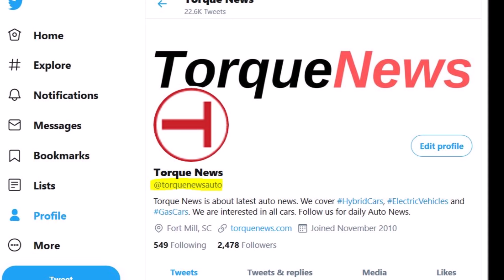Tesla Hanwha Battery Deal and Tesla's Benefits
Several days ago Torque News reported that Tesla struck a battery deal with South Korea's Hanwha corporation. In this video I explaining what it means for Tesla and how it confirms Tesla's goal to produce its own battery cells.

Tesla has placed an order for battery-making machines with Korea’s Hanwha on the road to building its own battery cells.

Hanwha says that they have signed a contract to supply Tesla with battery-making machines (via The Korea Times): “We had a supply deal of battery formation equipment with Tesla."

Here is what what battery formation process is:

“Battery formation is the process of performing the initial charge/discharge operation on the battery cell. During this stage, special electrochemical solid electrolyte interphase (SEI) will be formed at the electrode, mainly on an anode.”

Now you see that Tesla will use these components for its own in-house battery cell production.

Following Hanwha’s announcement, there were reports that the equipment would go to Tesla’s locations in Fremont, Nevada, Berlin, and Shanghai, but those reports are unconfirmed.